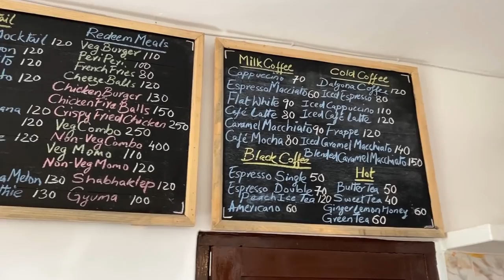Eating Tsampa (the original Tibetan food 😋) for the first time!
I am eating the original Tibetan food Tsampa for the first time in McLeodganj, Dharamshala at Redeem Cafe. The cafe does not have Tsampa on their manu, and yet they arranged it for me and made my day!

Shoutout to Redeem Cafe!

Previous episodes:
Episode 10:

Episode 1
मेरे हिंदी दर्शक इस वीडियो को जरूर देखें
Music
Shapaley - Tsampa
No.9 Esther’s Waltz - Esther Abrami
Tibetan folk songs:
- Tung Tung Dhon - damyin solo
- Getanspa - 2 voices
- Gyata Ma Shone (Don't ride Chinese horses) - lingbu solo
- Namden Tong - damyin and voice